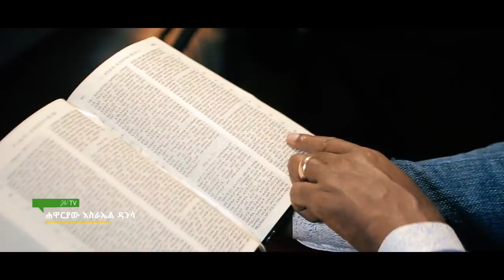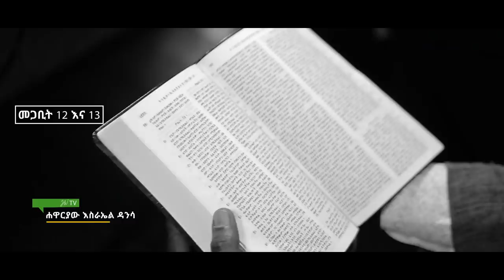ሰላም ፍቅር አንድነት ለኢትዮጵያ